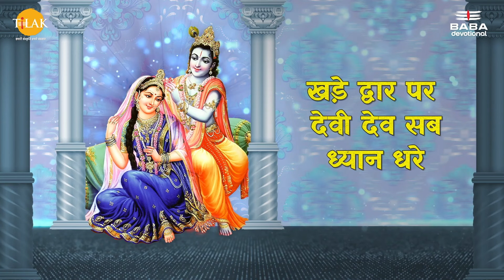Radha Rani Ke Charan | Krishna Bhajan | Bijender Chauhan | Tilak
"Deen Dyala He Gopala | Krishna Bhajan | Bijender Chauhan | Tilak

Listen to ""Deen Dyala He Gopala"" song on your favorite streaming platforms :-

Credits:
Singer - Bijender Chauhan
Lyrics - Anil Sharma
Composer - Bijender Chauhan

Lyrics:
दीन दयाला हे गोपाला,इतनी किरपा कर देना
जैसे भी हैं आपके हैं हम अपनी शरण मे रख लेना

अन्तरा 1
सच और झूठ का ज्ञान नहीं है,इन सबसे अनजान हैं
सत्य के पथ पे  हमको चलाना हम जग में नादान है
झूठ की राह पे जाएं कभी तो हाथ हमारा पकड़ लेना
जैसे भी हैं,,,,,

अन्तरा 2
दर्द किसी को ना पहुंचाएं,सबके दर्द की दवा बने
झूठ की रोटी कभी ना खाएं,चाहें जो हालात बनें
हर गम को सह जाएं हंसकर ऐसा हमको कर देना
जैसे भी हैं,,,

अन्तरा 3
दीनों के तुम रक्षक हो सदा उनका साथ निभाते हो
जब भी पुकारे कोई तुम्हें तुम दौड़े दौड़े आते हो
शर्मा की भी विनतीं को अब मेरे मालिक सुन लेना
जैसे भी हैं